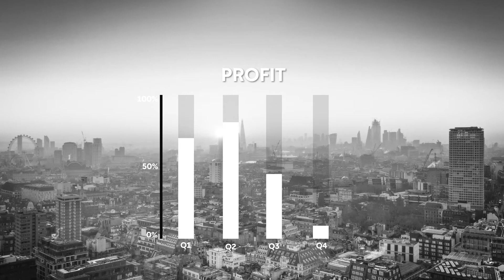Danilo McGarry | Automation and Valuation